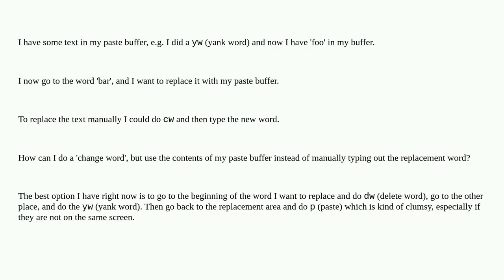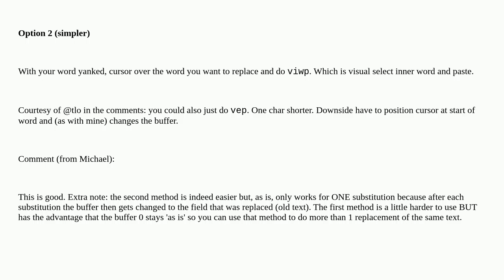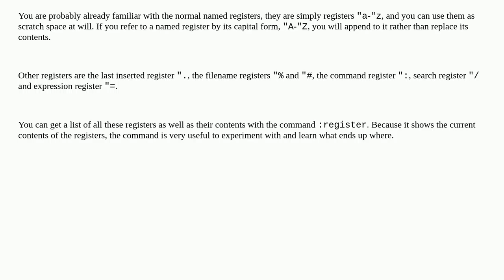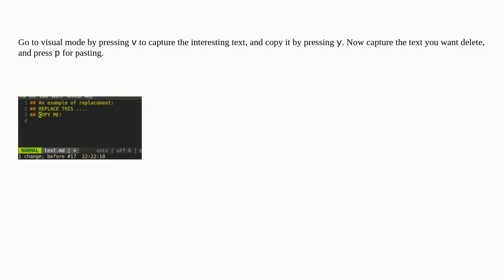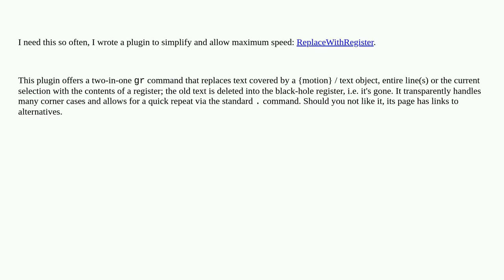How can I do a 'change word' in Vim using the current paste buffer?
A special thanks goes out to the community

  vim replace buffer vi